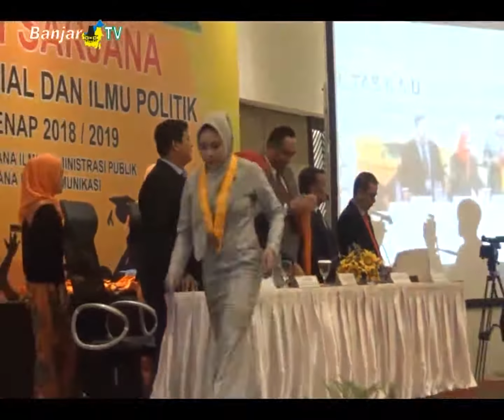YUDISIUM SARJANA FISIP UNISKA SEMESTER GENAP TAHUN 2018-2019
Fakultas Ilmu Sosial dan Ilmu Politik UNISKA MAB Banjarmasin menggelar yudisium sarjana semester genap tahun 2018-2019, untuk prodi ilmu administrasi publik dan ilmu komunikasi.